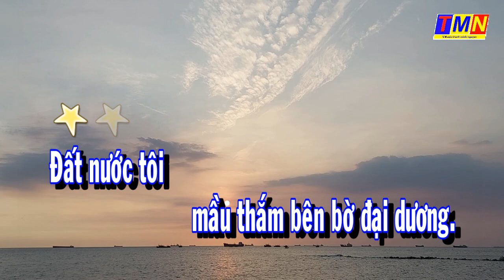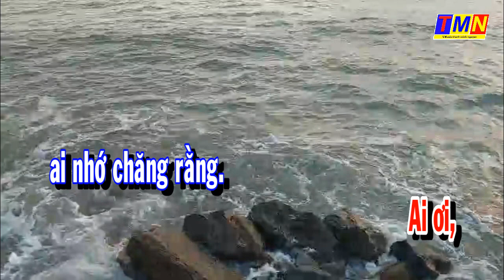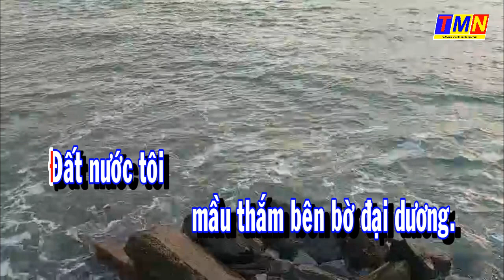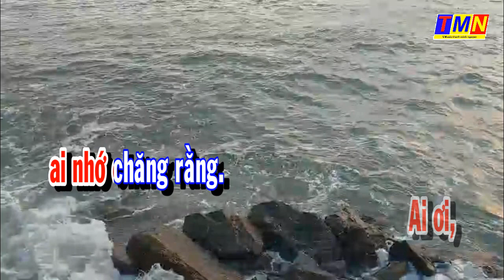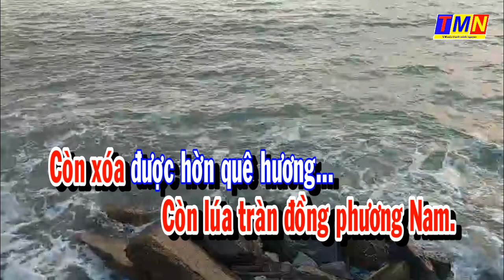[KARAOKE] Bên bờ đại dương (Hoàng Trọng & Hồ Đình Phương) – Tone Nữ (F)